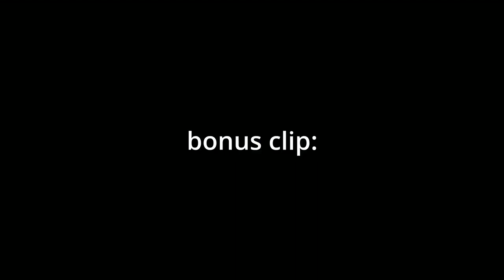[TF2] casual has been weird lately